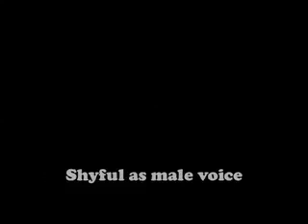Glucometer How to use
Operation os glucometer Ascensia Elite Diabetes Test